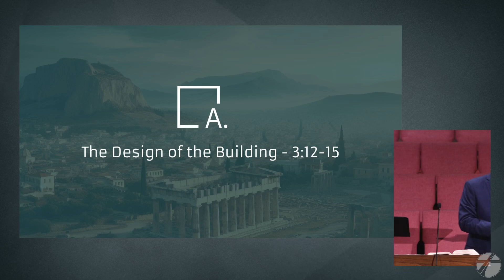Receive a Full Reward!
Title: Receive a Full Reward!
Series: 1 Corinthians
Speaker: Dr. Victor Borden
Bible: 1 Corinthians 3:12-23